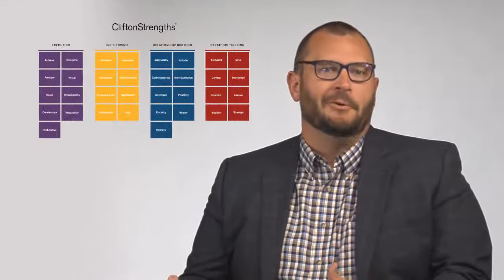Understanding the 34 Themes of CliftonStrengths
The 34 CliftonStrengths themes are the foundation of strengths-based development. They give you a common language to discover your natural talents and understand and work better with others. Learn how you can harness the power of these 34 themes to live your strongest life possible.